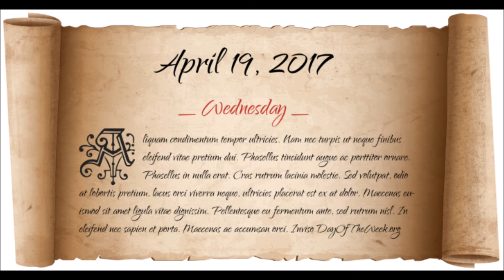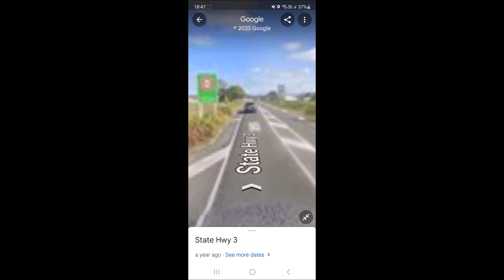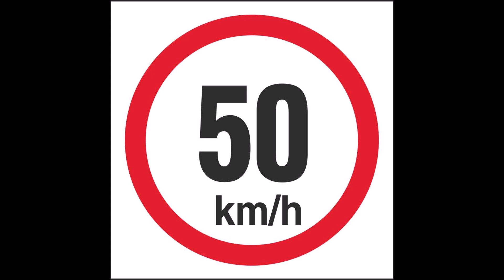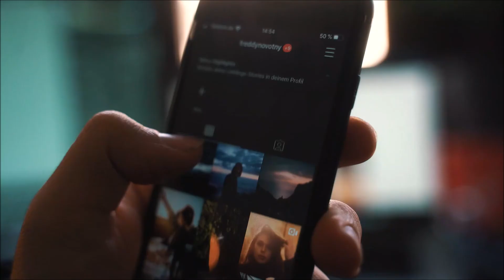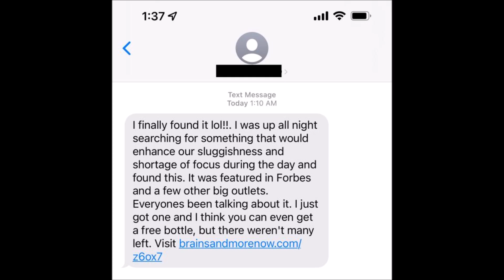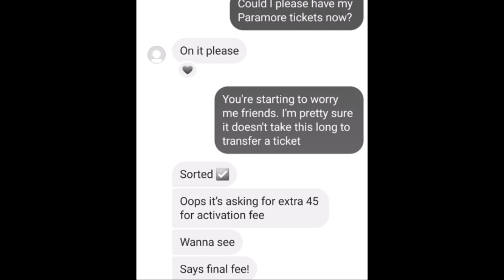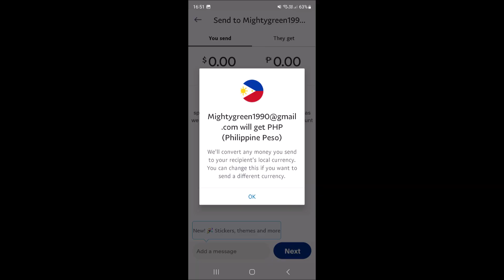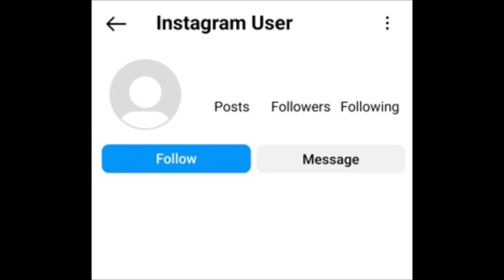PARAMORE: A Trilogy of Terribly Tragic Tales (Scams, Speed and Sadness)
I missed out on seeing Paramore 3 times in the most painful ways possible.

0:00 - Intro
0:23 - Ah, Paramore
1:39 - CapTer 1: Ticket for Christmas!? (Just not the one I had hoped for)
8:20: ChapTer 2: Ticketmaster Trouble & Terrible Timekeeping]
11:31: ChapTer 3: Tactless Turd Taints my view of Humanity
13:37 The Scam Details
17:01 I Found My Scammer
18:05 Epilogue
20:23 In Conclusion

At the time this video is uploaded, Paramore will be taking the stage in New Zealand's Spark Arena up in  Auckland. Instead of getting to see them with friends, I made this instead.